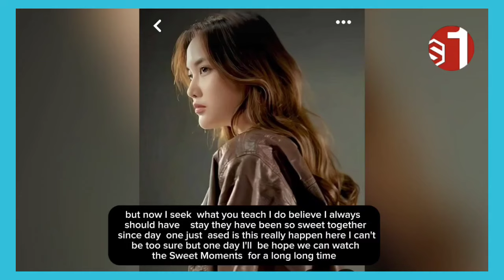(FreenBecky) Freen said to Becky *Why Did I Fall In Love With You❤?*